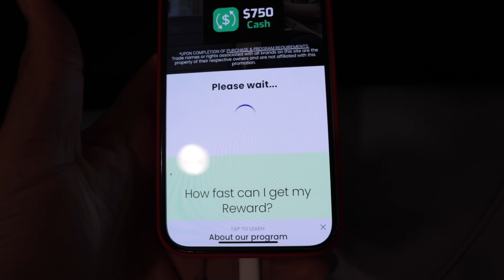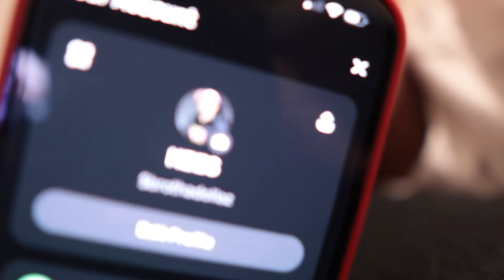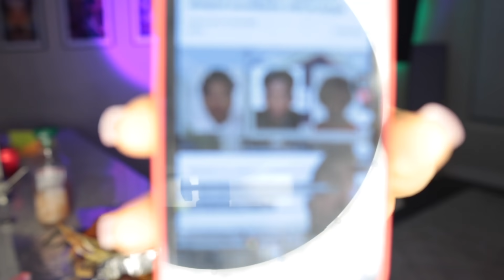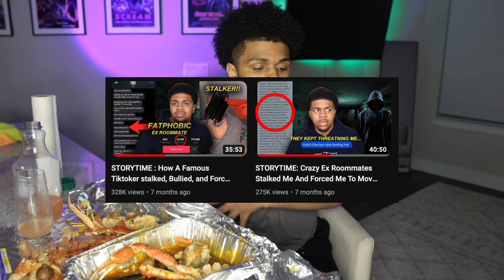SEAFOOD MUKBANG & ADDRESSING THE DRAMA!! Carlee Russell, Jess Hilarious vs Trans Women... And More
❝ heyy kmafia ❞